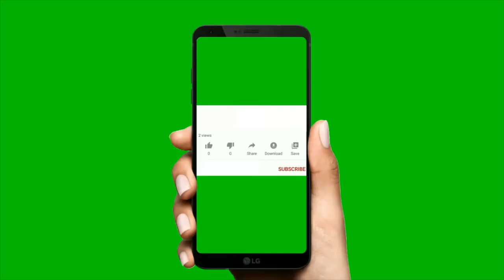FREE Download Green Screen Subscribe8 (No COPYRIGHT)+Link Download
►Youtube Camera and Gears◀︎
📲iPhone 11 Pro max
🖥  iMac
💻 Macbook Air
💡 DJI OSMO Mobile 3
📸 Nikon D7000
✅ Benro Camera Tripod
✅Canva
✅Phonto
✅SuperimposeX
⚙️ iMovie
⚙️Shotcut
⚙️OBS Studio